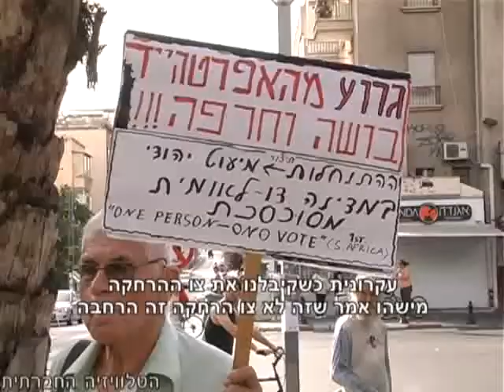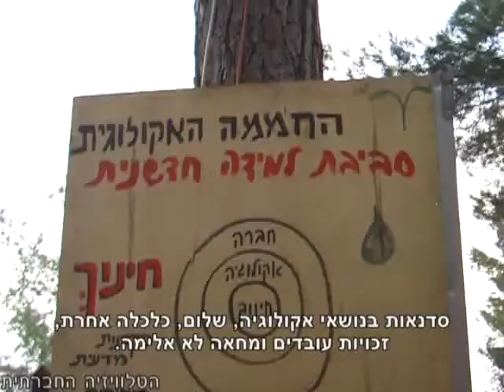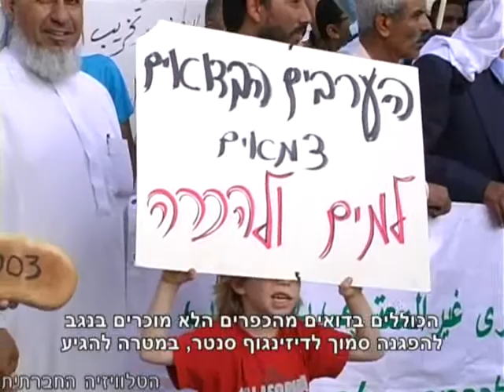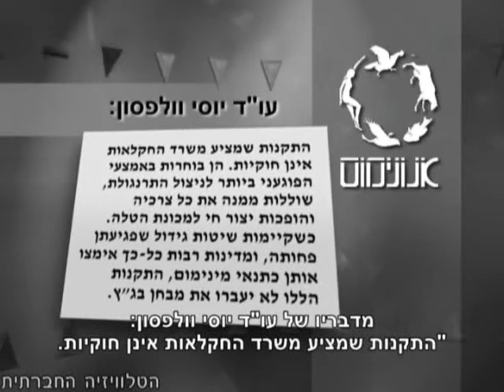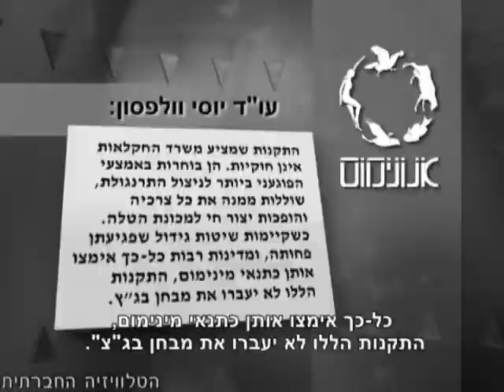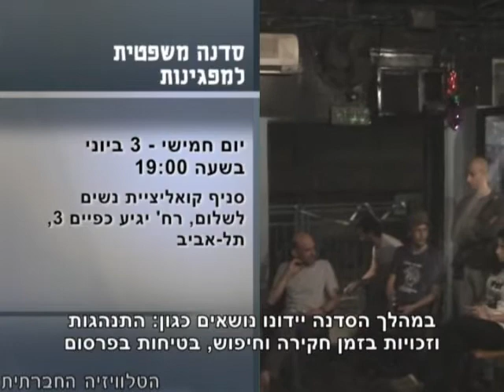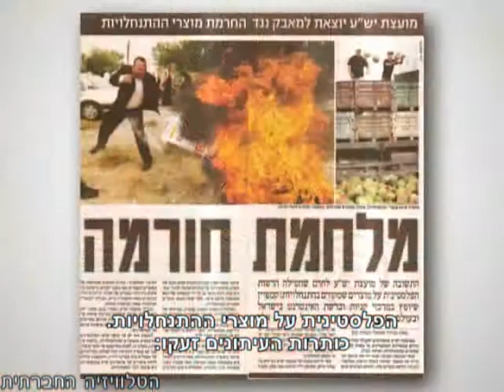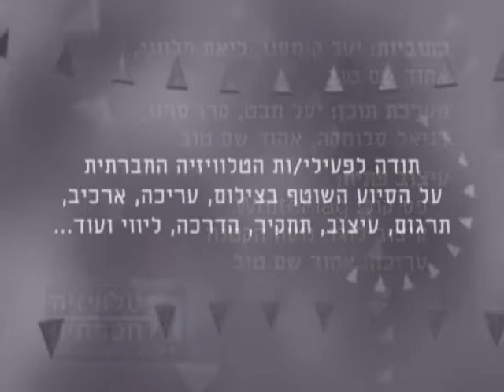סדר חברתי 4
"סדר חברתי" - מגזין אקטואליה חודשי (מספר 4) של הטלוויזיה החברתית לקידום סדר יום חברתי בישראל.
על סדר היום: הרחבת המאבק בשייח ג'ראח | דירה להשקעה או דיור בהישג יד | על חומסקי ומסורבי כניסה לישראל | ביקור בפסטיבל אקטיביזם | הבדואים מפגינים בת"א | משרד החינוך חויב בהקמת גן ילדים ביישוב לא מוכר בנגב | הרפורמה בענף הלול.
בפינה החברתית: אורנה שם טוב על המתח שבין פלורליזם בחינוך לשיוויון בחינוך בעקבות הקמת בי"ס אנתרופוסופי ראשון בתל אביב.
בפינה יוצאים לשנות: הודעות על אירועים עתידיים לשינוי חברתי | שיחה עם ד"ר אפריים דוידי על כנס מרקס | מבדק תקשורתי: ביקורת על התקשורת הישראלית.